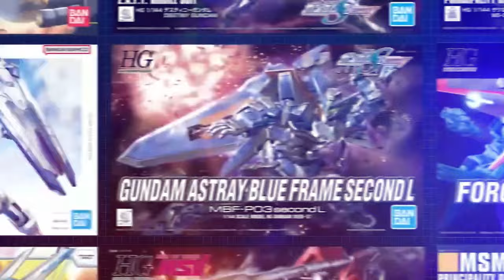건담 브레이커 4 ( Gundam Breaker 4 ) August 29, 2024 공식 출시일 게임 플레이 영상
🕹️Game content
최신 건담 브레이커에서 나만의 궁극의 건담을 만들어보세요! 그 어느 때보다 커스터마이징 가능한 부품이 많아져 마침내 완벽한 건프라를 자유롭게 만들 수 있습니다. 새로운 이중 무기 시스템을 사용하여 전투에서 테스트하고 적의 부품을 분해하여 컬렉션에 추가하세요.

⚡Game Developer
 (주)크래프트앤마이스터